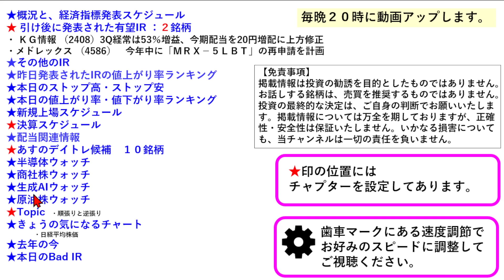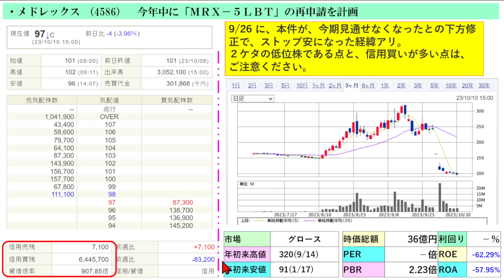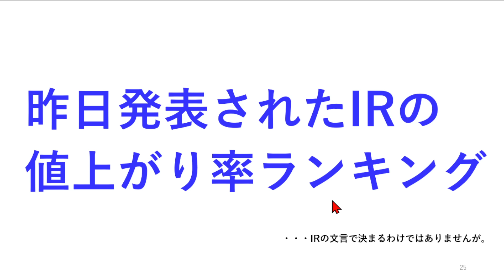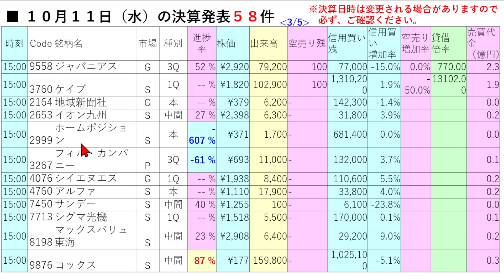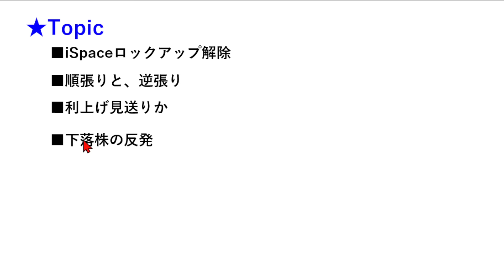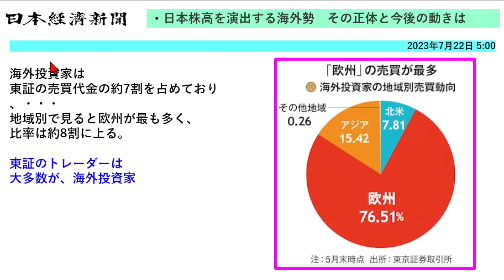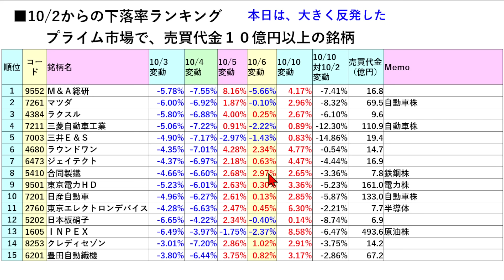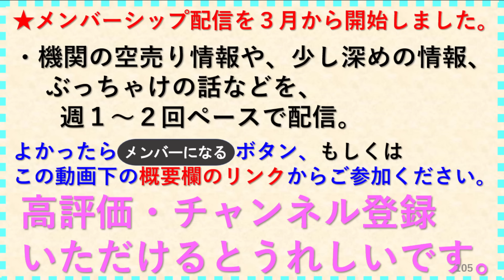あす上がる株 2023年１０月１１日（水）に上がる銘柄 ～最新の日本株での株式投資のお話です。利回り７％超の高配当株と、iSpaceのロックアップ解除。～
今日の引け後に出た材料で、明日10/11（水）に期待できる銘柄。株式投資とデイトレ情報。決算スケジュールの時刻と狙いどころ。本日のストップ高、ストップ安。IPOの新規上場銘柄とスケジュール。経済カレンダーも掲載。あすのデイトレ銘柄候補１０選。１０月・１１月の高配当銘柄。１０月のIPO新規上場銘柄。半導体銘柄と生成AI銘柄。最新の半導体関連銘柄と生成AI株、商社株、原油関連株。利回り７％超の高配当株と、iSpaceのロックアップ解除についてもお話しいたします。

【チャプター】
00:00 イントロ
概況と、経済指標発表スケジュール
03:43 引け後に発表された有望IR
本日のストップ高・ストップ安
本日の値上がり率・値下がり率ランキング
14:47 決算スケジュール
配当関連情報
18:35 あすのデイトレ候補　１０銘柄
半導体ウォッチ
商社株ウォッチ
生成AIウォッチ
原油株ウォッチ
22:06 Topic
きょうの気になるチャート・石油資源開発
去年の今
本日のBad IR
予告

6920 レーザーテック
1570 日経レバ
9107 川崎汽船
8306 三菱ＵＦＪフィナンシャル・グループ
7203 トヨタ自動車
8035 東京エレクトロン
9984 ソフトバンクグループ
1605 ＩＮＰＥＸ
8058 三菱商事
8316 三井住友フィナンシャルグループ
9983 ファーストリテイリング
7011 三菱重工業
9104 商船三井
8001 伊藤忠商事
6758 ソニーグループ
9263 ビジョナリーホールディングス
9348 ispace
2408 ＫＧ情報
4586 メドレックス